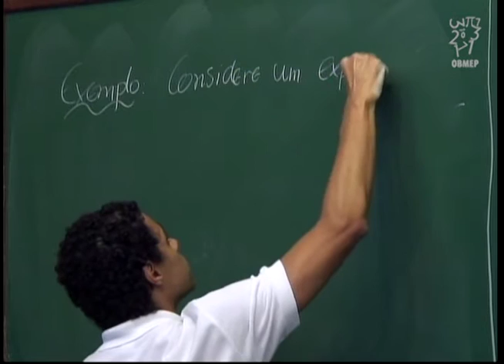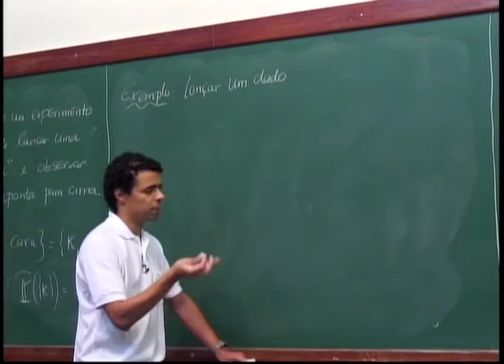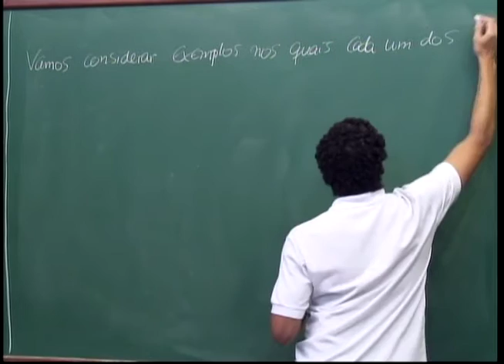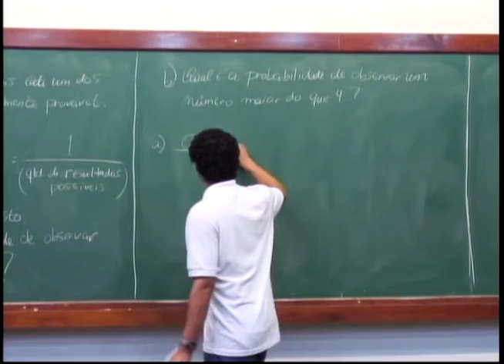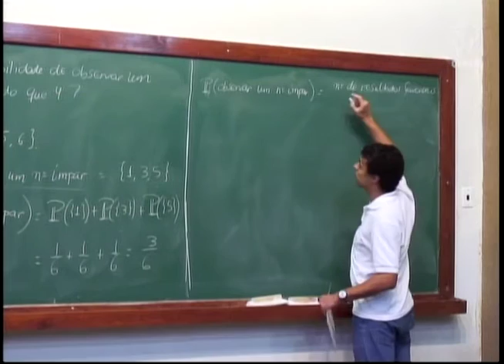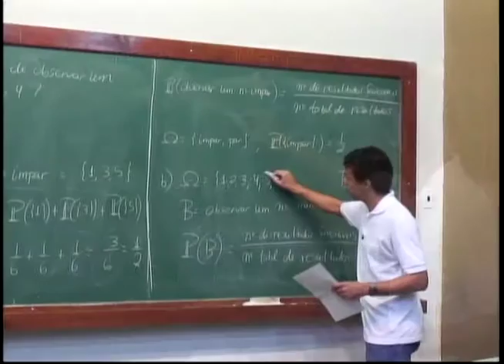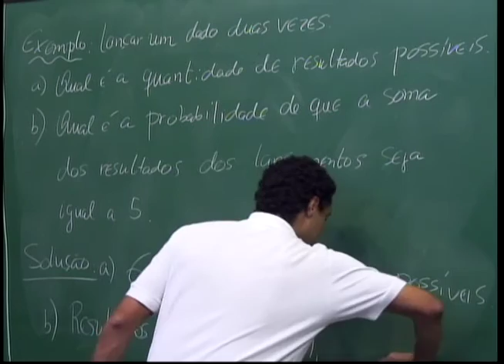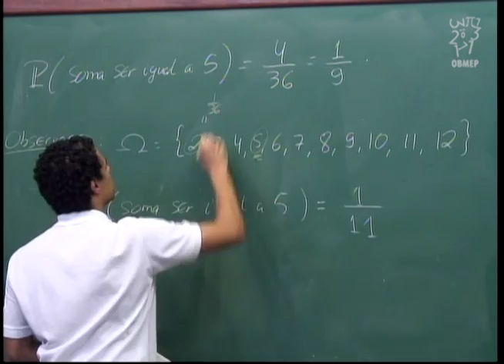Contagem - Aula 14 - Probabilidade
Descrição:
Nesta aula é exibido um exemplo de uma experiência probabilística. Também são resolvidos exercícios questionando acerca da probabilidade de se obterem determinados eventos quando a experiência é o "Lançamento de um dado".